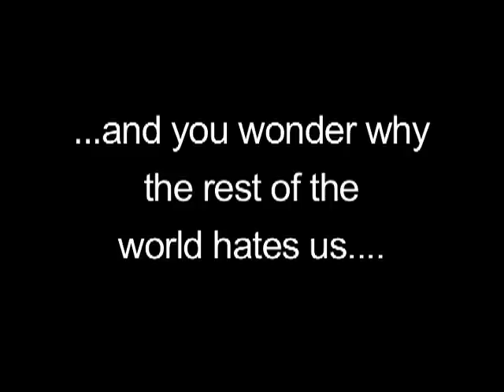Bill Mahar Islam Brigitte Bardot & the Pope